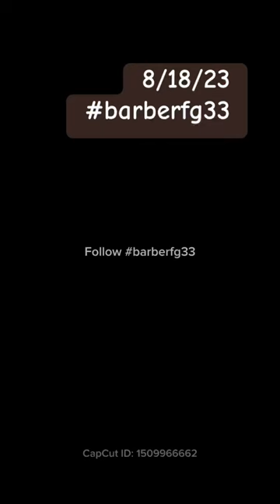Week of great Cuts